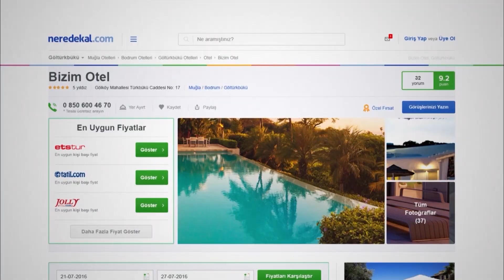Leila Butik Otel | Neredekal.com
Datça Palamutbükü Koyu’nda yer alan Leila Butik Otel konuklarına eşsiz manzaralı bir konumda konaklama deneyimi sunmaktadır. Ferah ve aydınlık odalarında klima, balkon, yatak odası, oturma odası, televizyon ve yemek masası bulunmaktadır. Banyolarda ise duş, saç kurutma makinesi ve temiz havlular mevcuttur.

Leila Butik Otel konuklarına her sabah yöresel ürünlerle hazırlanan nefis bir kahvaltı servis etmektedir. Konuklar deniz ve doğa manzaralı terasta kahvaltılarını alabilirler. Leila Butik Otel hakkında daha fazla bilgi almak ve hemen rezervasyon yapmak için tıklayın.

Leila Butik Otel’de keyifli tatiller dileriz.

Video hakkında bazı ipuçları:

00:01 Palamutbükü’nün yukarıdan görünümü
00:23 Leila Butik Otel’in genel görünümü
00:41 Leila Butik Otel’in odalarının görünümü
01:07 Leila Butik Otel’in kahvaltısı
01:13 Leila Butik Otel’in manzarası

Neredekal.com ekibi

Video Hoşunuza Gittiyse 'Beğen' Butonuna Basmayı Unutmayın!

Kanalımızda aradığınız otele dair detaylara ulaşabilir, tatiliniz başlamadan otelinize ait tüm detaylara buradaki videolar sayesinde ulaşabilirsiniz.En çok otel en uygun fiyatlarla Neredekal.com 'da